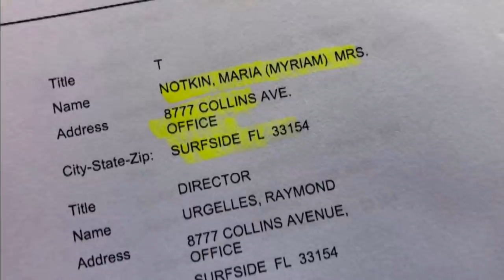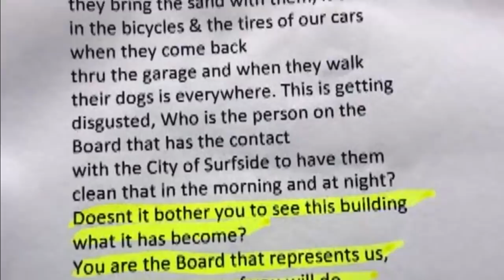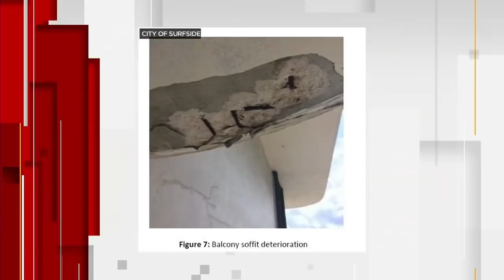Woman fed up with condo association’s dysfunction remains missing after Surfside collapse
Myriam Caspi Notkin, 81, is among the more than 140 people who remain unaccounted for after the tragedy in Surfside. She served as the treasurer of the Champlain Towers South Condominium Association for half a decade. A resident said she decided to quit in 2019 because she was fed up with the dysfunctional dynamic of the association's board.